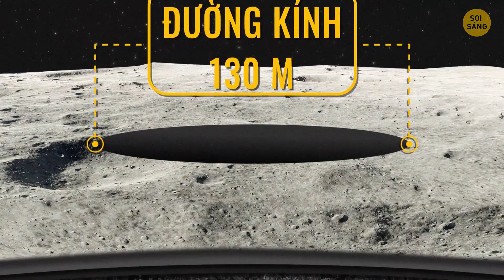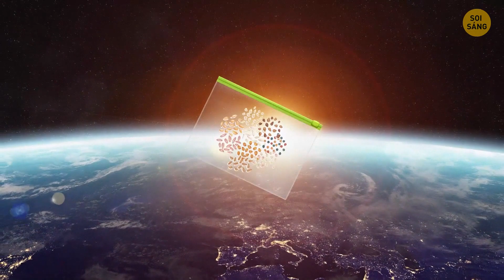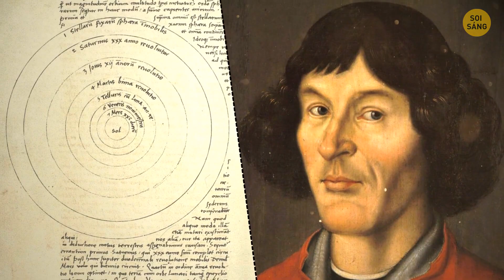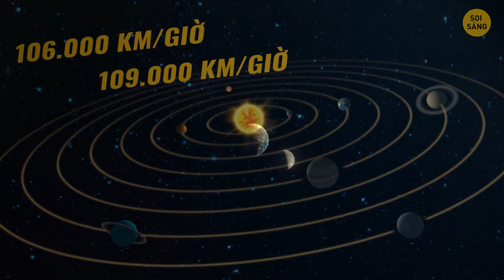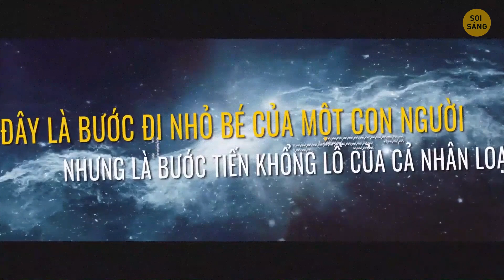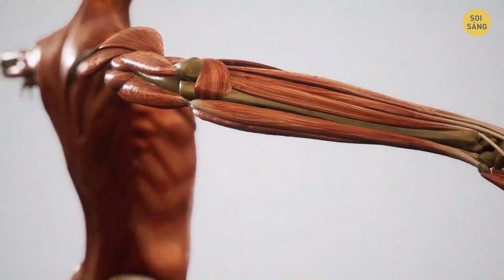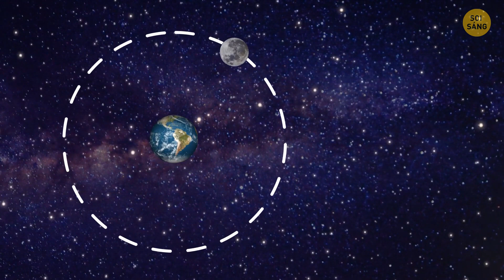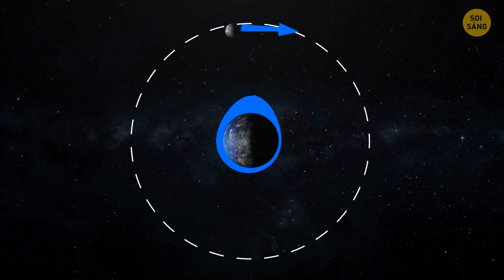Đi Sâu Vào Thế Giới Hấp Dẫn Của Người Bạn Đồng Hành Bí Ẩn Với Trái Đất Nhé!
Bạn đã sẵn sàng cho một cuộc phiêu lưu có một không hai khi chúng ta khám phá những bí ẩn hấp dẫn về Mặt trăng, người bạn đồng hành của trái đất  chưa? Từ những trận động trăng có thể khiến mọi trận động đất phải ghen tị đến những phi hành gia đi bộ trên mặt trăng và để lại dấu chân trên đó, video này chứa đầy những sự thật đáng kinh ngạc về mặt trăng. Vì vậy, hãy thắt dây an toàn vào và chuẩn bị cho một chuyến du hành có một không hai trên Mặt trăng nhé vì Mặt trăng đang kêu gọi và chúng ta sẵn sàng đáp lại tiếng gọi của vũ trụ. Cùng chúng tớ làm sáng tỏ những điều kỳ diệu hấp dẫn của vệ tinh này, bạn sẽ không muốn bỏ lỡ một phút nào trong cuộc phiêu lưu này đâu.